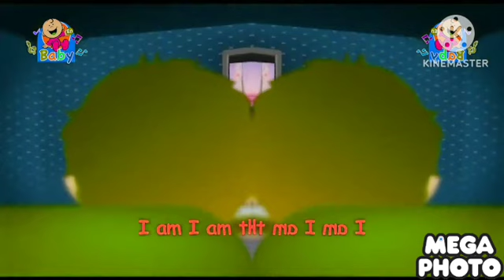The Cucumber - Toyor Baby English In Low Voice + RGB To BGR